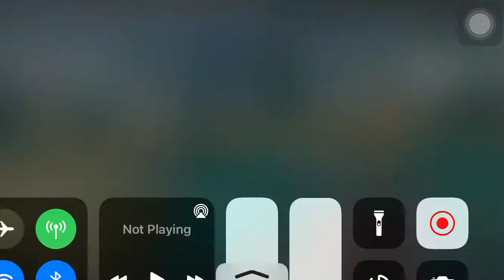Squid Game Green Light Red Light Player 154 Death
Squid Game my favorite. :)